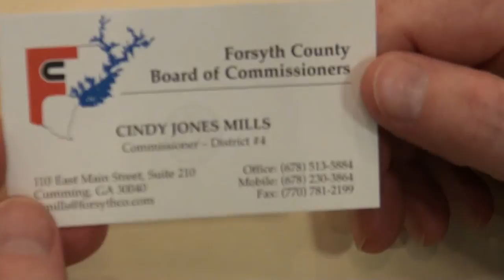Forsyth County "Cutup" Commissioner Cindy Jones Mills 05/27/14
Mills mocks:  "Greg made a mistake?  Whoa!  That's a first."

0:00  Forsyth County Planning Commission chairman Pam Bowman pauses the meeting while Commissioner Cindy Jones Mills leaves to retrieve her business card to hand out.

3:00  Commissioner Cindy cracks up when the word "berm" is misspelled "beam."  The typo was, perhaps, an auto-correct error.

Watching planning board member Greg Dolezal make a mistake tickles and delights cutup Cindy.